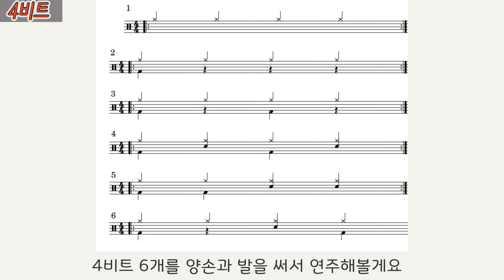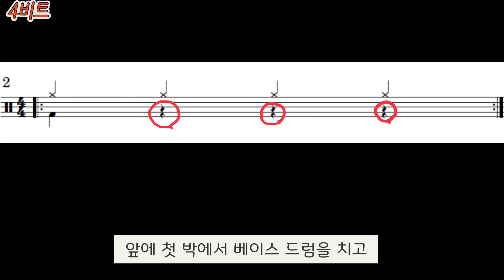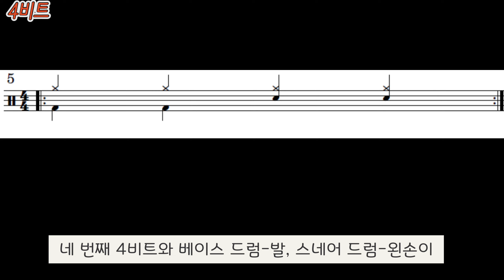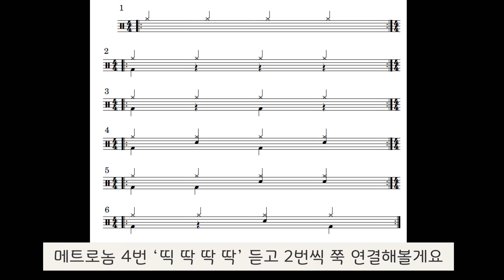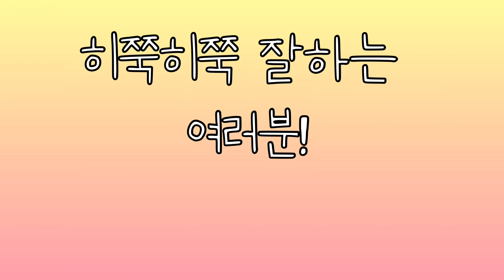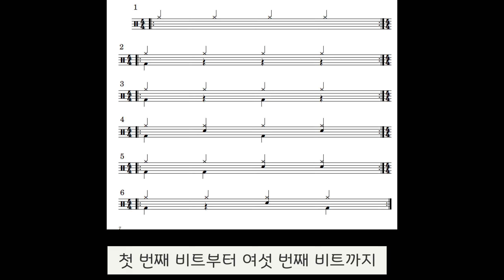호시미 전자드럼패드 드럼강좌 3차시 ( feat. 여기는 손생님 ) 2024신버전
3차시
4비트 연주방법 입니다.
즐거운 드럼연주 되세요^^